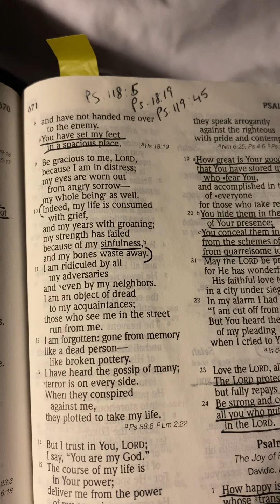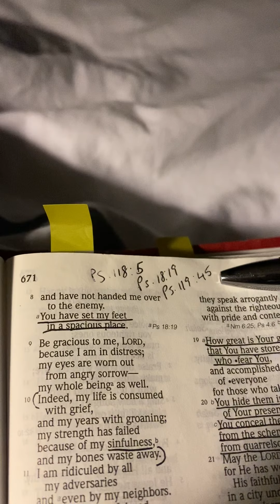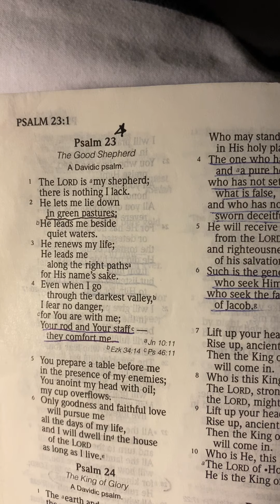Walk with Jesus in wide open spaces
This revelation is truly life-changing when we understand that there is freedom in living with Jesus. Ever since I was a little girl, I’ve seen visions of walking, jumping and dancing around with the Lord in wide open spaces. There are verses that talk about this. It’s absolutely beautiful and it shows the Lord’s heart to bring people out of feeling stuck and isolated into freedom to become who we are designed to be.